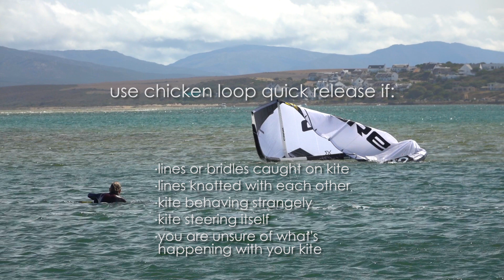Relaunch Part II, Advanced (kiteboard tutorial)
The 2nd part of our relaunching tutorial looks at more advanced techniques. We cover the reverse launch, trip and turn launch, wind window positioning, apparent wind issues, and then we look abnormal relaunch positions, such as an inverted kite.

This video shows some non-standard relaunching methods. There is an increased risk of tangles and death loops compared to the basic methods - therefore much of this video is only suitable for experienced kiters.

Location: Witsand, Breede River, South Africa.
Thanks to Barry's kiteboarder friendly BnB.